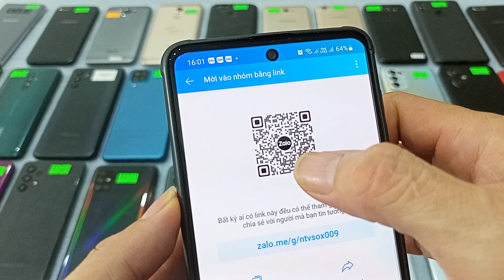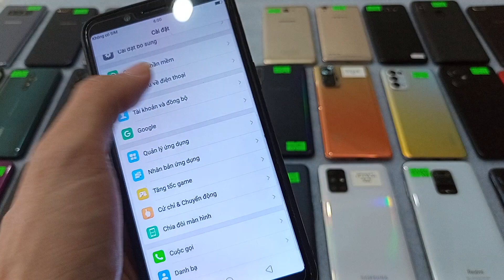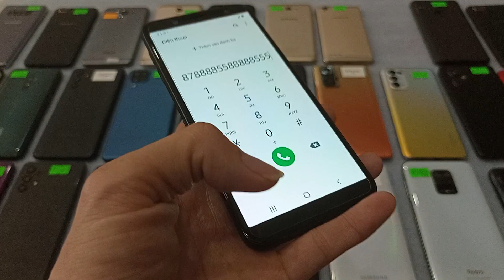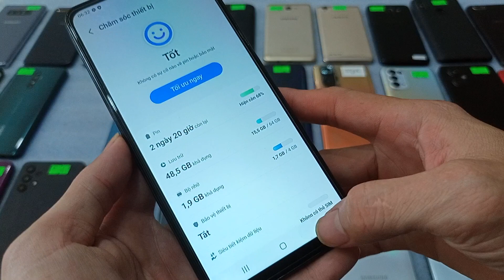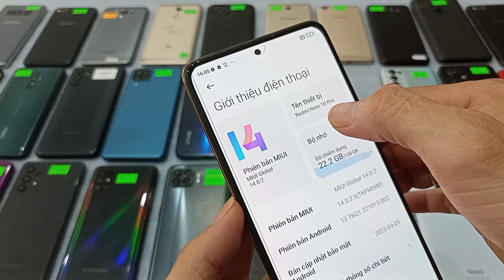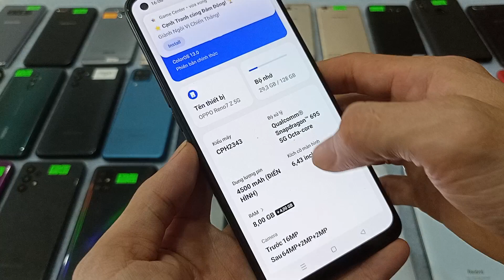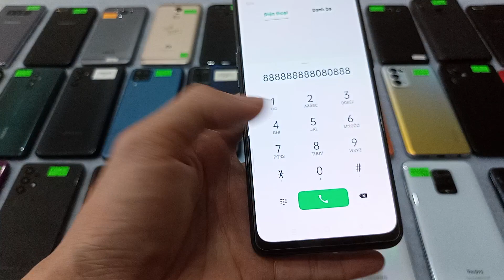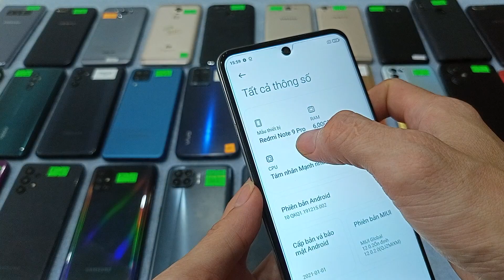13.08. Điện thoại cũ giá rẻ. Xiaomi note 10 pto, ss a04s, a32, a71, Oppo reno 6z, 7z, 8t